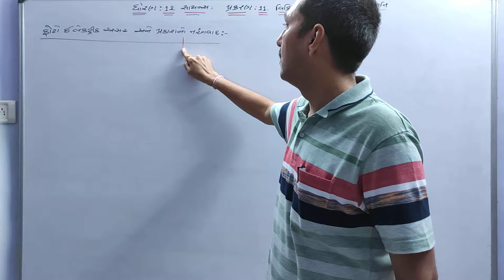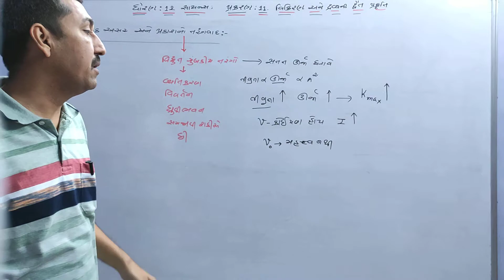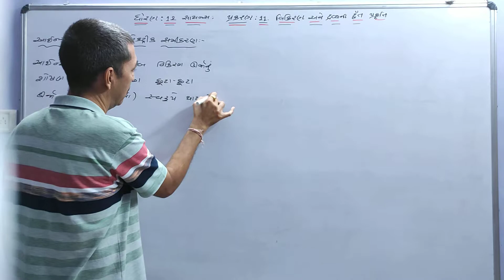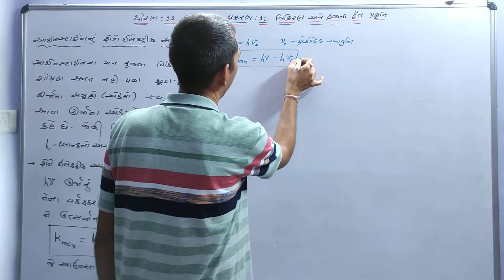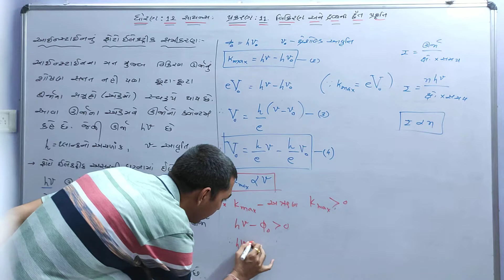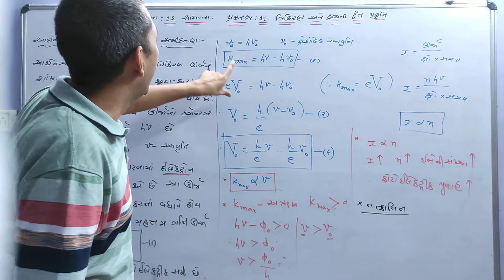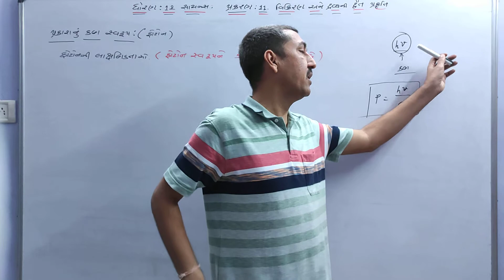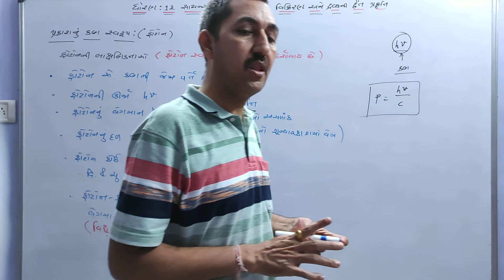12Science(Physics),Ch-11,L-4 ફોટો ઈલેક્ટ્રિક અસર અને પ્રકાશનો તરંગવાદ, આઇન્સ્ટાઇનનુ ફોટો ઈલેકટ્રીક